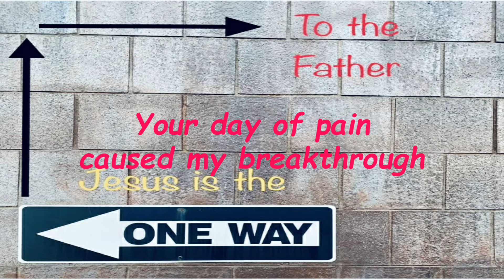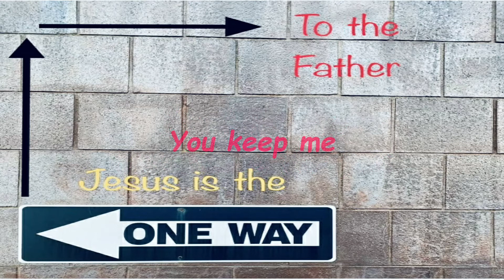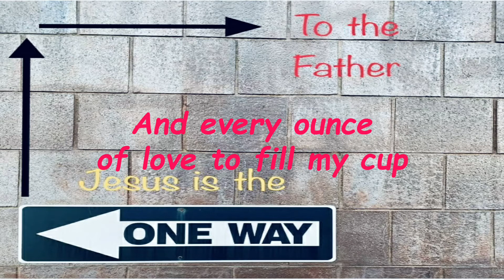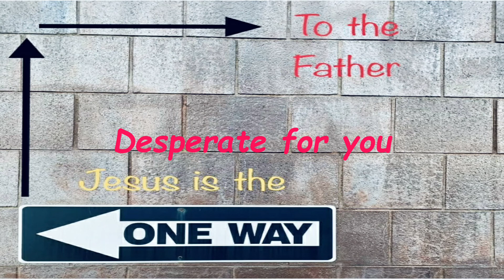You Keep Me (Desperate for You) - Beyond the Presence Music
Words by Jimmy Estrada/Beyond the Presence Music @2021